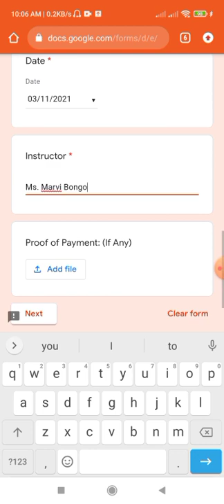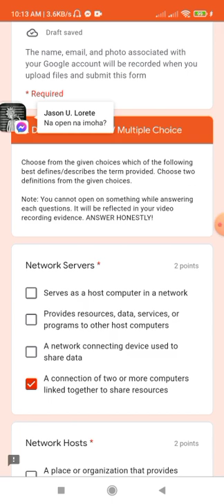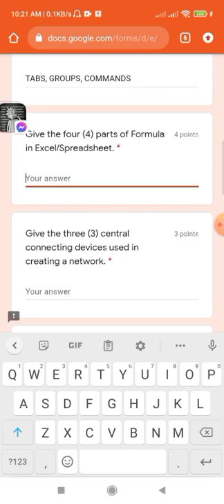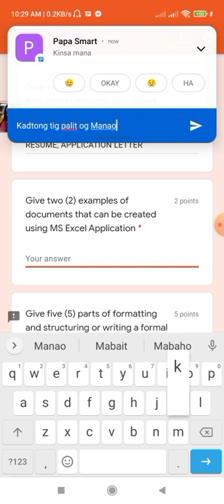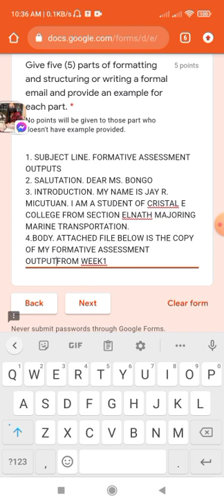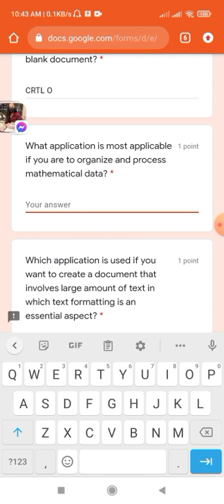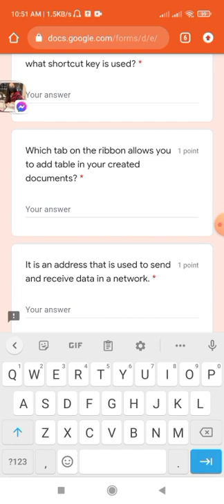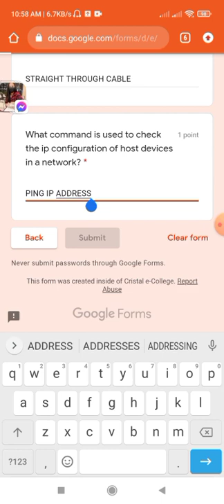Retake Written Examination